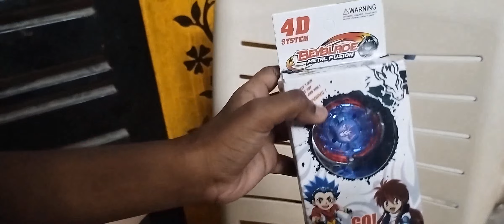Unboxing the big bang Pegasus